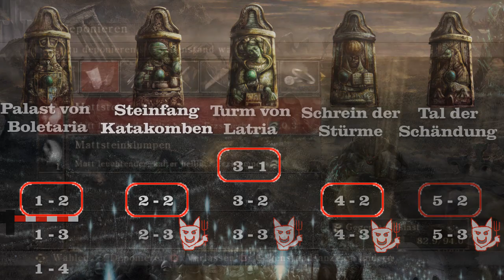Let's Play Demon's Souls #12 - Das Ding aus dem Sumpf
Heyho! In der heutigen Folge rächt sich unsere Heldin an den Attentätern des gestrigen Hinterhaltes und kämpft sich durch unwegsames Gelände zum sumpfigen und schlammigen Ziel auf den Grund des Tals. Doch hier wartet bereits das nächste dämonische Ungetüm auf sie...